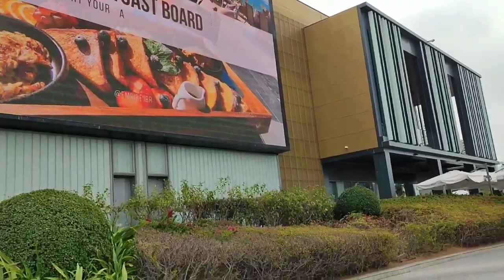Dubai 🇦🇪 Jumeirah Beach Residence (JBR) Walk 2024